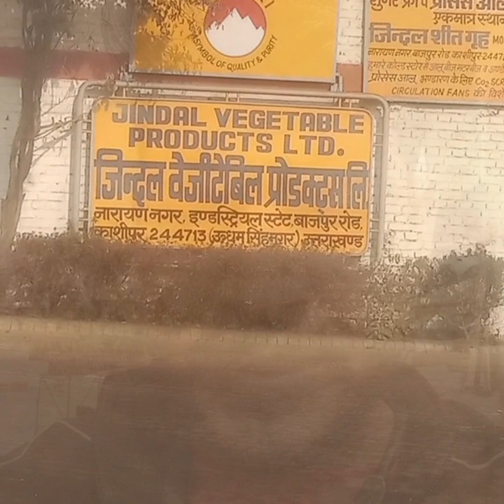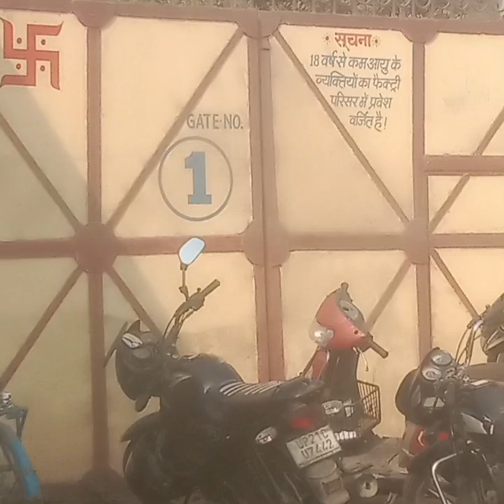going to kashipur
In this video, I’ll show you going to kashipur. {merch URL} 🎙️Listen to my podcast: {podcast URL} Join my Patreon Channel: {patreon URL} 📸Add me on Instagram: {Instagram URL} 🐦Add me on Twitter: {Twitter URL} 📕Add me on Facebook: {Facebook URL} 👻Add me on Snapchat: {Snapchat URL} 🧑‍💼Add me on LinkedIn: {LinkedIn URL} ABOUT MY CHANNEL: Hi! I’m {your name}. On my channel, you will find {your channel topic}. I love sharing [your channel sub-topics. for example - food recipes / money tips / DIY tricks etc.] with you guys as I experience them myself.